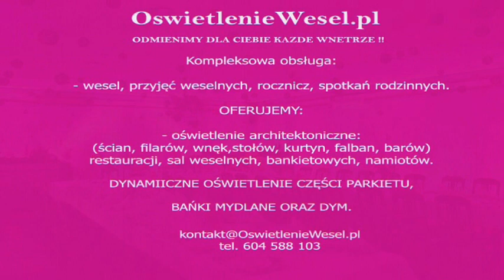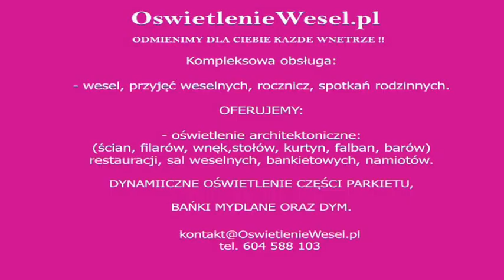Dekoracja światłem - OswietlenieWesel.pl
Dekoracja światłem: restauracji, sal weselnych, namiotów.
OswietlenieWesel.pl